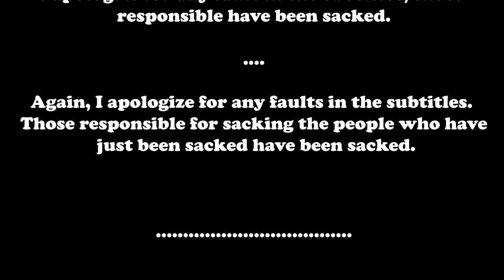They are Billions: Cpl. Kindel gameplay ep#7 zombies! final clearing of the ghost city!!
They are Billions (orTAB for short) is a new 4x rts (real-time-strategy, or real time with pause as they describe it) zombie apocalypse strategy game currently in early access, e.g. an apocalyptic empire-building pc game of the computer 4x game genre akin to great titles such as age of mythology, Europa Universalis, and Age of Empires. T.A.B. was developed by Numantian games. It's basically a 4x wargame in an post-apocalyptic setting. I am currently playing, e.g. doing a let's play (or gameplay) tutorial, as the human survivor colony on accessible (3rd level of difficulty out of 5 levels), no restarts, what happens, happens! So, let's try T.A.B.!!

This is episode number 7, starting on day 29 / hour 9 of the survival era & going to day 35 / hour 2. This particular episode was focused on  the final attacking & clearing of the  ghost city using ranger decoys against the zekes, and getting all the goody crates (with a whole lot of commentary & tips for new players!). Episode 7 will see more!

--- Game resources ---

--- Legal stuff ---